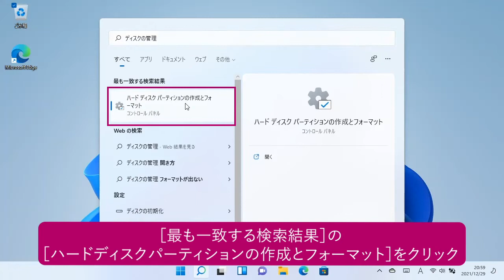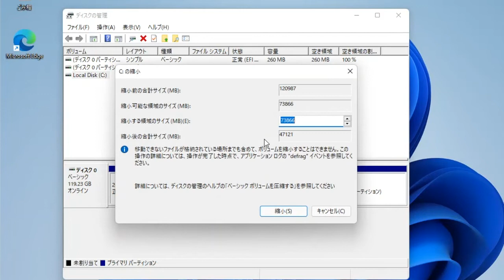ストレージを分割するには（Windows 11）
ストレージを複数の領域に分けたいときは、まず、既存のドライブの容量を縮小しましょう。操作を間違えるとWindowsが起動しなくなるので、慎重に進めましょう。